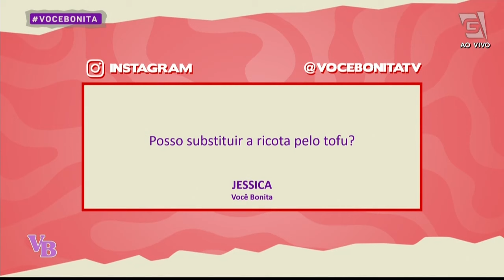Crostata de RICOTA E frutas VERMELHAS - Você Bonita (04/04/2024)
Vamos aprender a receitinha dessa deliciosa CROSTATA DE RICOTA E FRUTAS VERMELHAS?  Acompanhe só com o chef funcional lowcarb Yuri Jaruskevicius !

MASSA:
• 150g de farinha de amêndoas
• 50g de farinha de coco
• Raspas de 1 limão
• ½ colher (chá) de goma xantana
• 1 pitada de sal
• 2 ovos
• 100g de manteiga
• 50g de xilitol

RECHEIO:
• 200g de ricota
• 2 ovos
• 50g de mirtilos
• 60g de xilitol
• 1 colher (chá) de essência de baunilha
• Raspas e suco de 1 limão
• 150g de geleia de frutas vermelhas

MODO DE PREPARO:
Para a massa, bata os 2 ovos para que se misturem bem e adicione a manteiga derretida. Acrescente as raspas e o sal. Depois, junte os ingredientes secos e mexa bem até que forme uma bola de massa. Envolva em plástico e leve para a geladeira por 30 minutos.

Para o recheio, bata bem os ovos e a ricota e depois adicione os outros ingredientes, menos a geleia. Abra ⅔ da massa sobre o fundo e laterais de uma forma para torta (preferencialmente de fundo removível). Coloque o recheio de ricota e espalhe bem. Por cima espalhe a geleia com cuidado para que não se misture. Abra o restante da massa e corte tiras de cerca de 2cm de largura e coloque cruzando sobre o recheio. Asse em forno baixo (cerca de 170ºC) por mais ou menos 30 minutos ou até que esteja bem dourada.